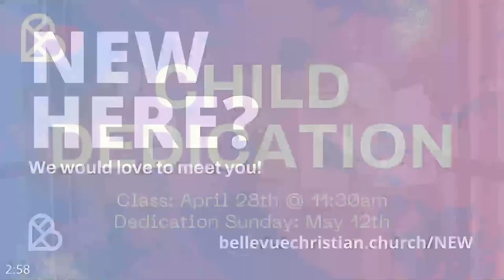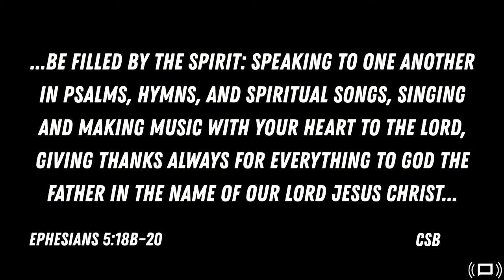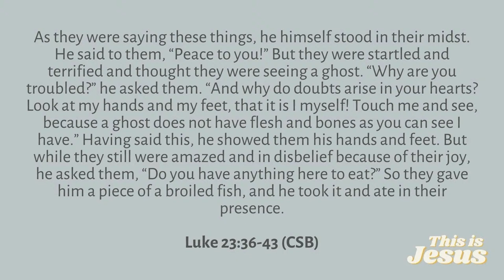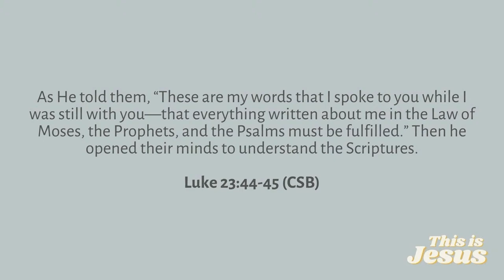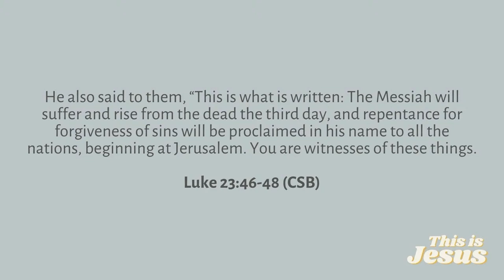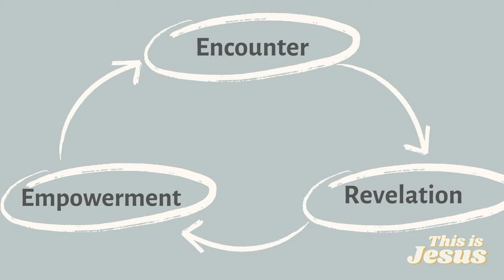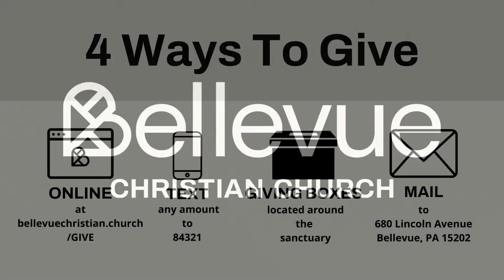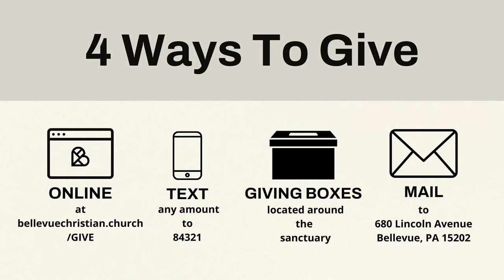This is Jesus: Season 10 Episode 7 | (Luke 24:36-49) | April 14, 2024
Thanks for joining us for our series, This Is Jesus: Season Ten!

We’re living in the golden age of binge-worthy, documentary-style storytelling—reflected in the popularity of shows like Tiger King and The Last Dance. But, the original might be The Gospel According to Luke. It’s like an ancient docu-series that seamlessly weaves together archival footage (writings), eyewitness interviews, and expert commentary to tell the story of Jesus in dozens of episodes spanning multiple seasons. It’s an inside look at the conversations and controversies surrounding his rise from humble roots in Nazareth, his crucifixion in Jerusalem, and the twist ending that created a movement that’s still going strong two thousand years later.

We'd love to hear from you if you're joining us for the first time! Please fill out the digital connect card

For more information about our church or to listen to other series,

CCLI Streaming Number: 1933089